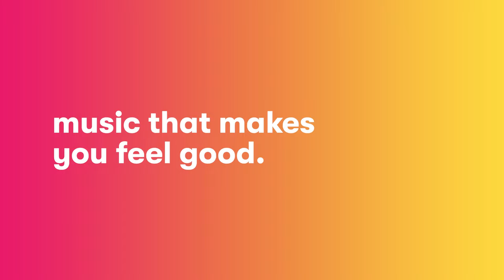the breeze 96.3